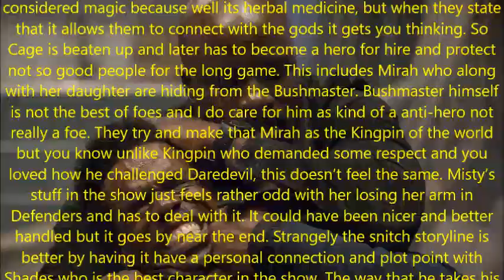Luke Cage Season 2 Review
Well, well we are back. Now lets see what is going on with the hero of Harlem in Season 2 of this Netflix Show.